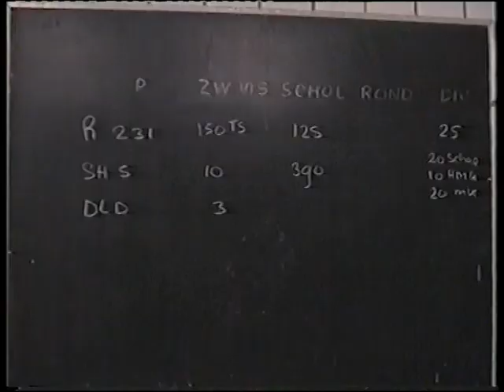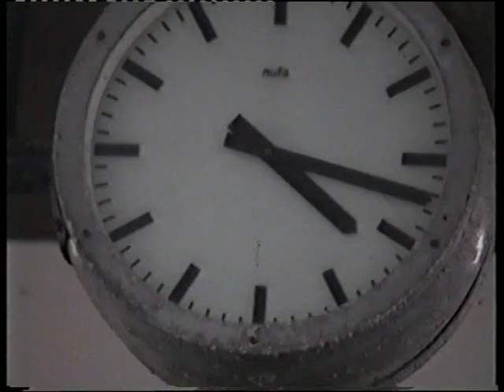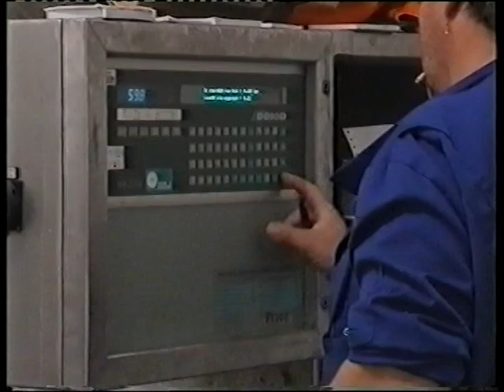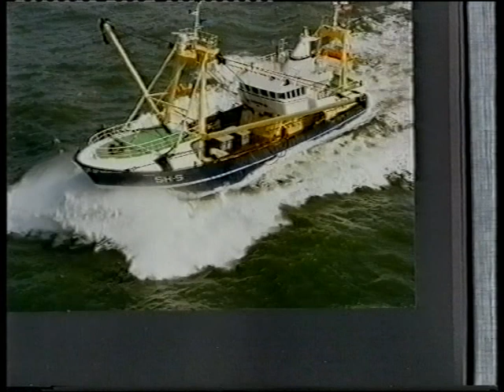Trawlermen Fishing with the SH-5 Barbara Part 2